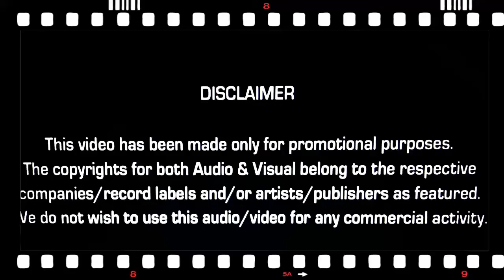বসেন বসেন বসয়া জান। গান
কিশোরগঞ্জ পূজা উপলক্ষে নাছের  অনুষ্ঠান হয়া নাছ।